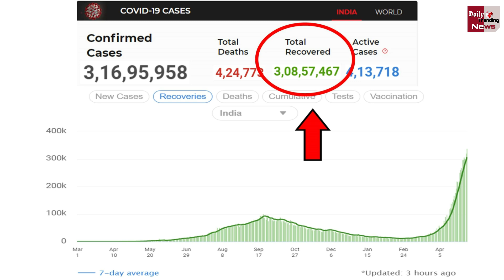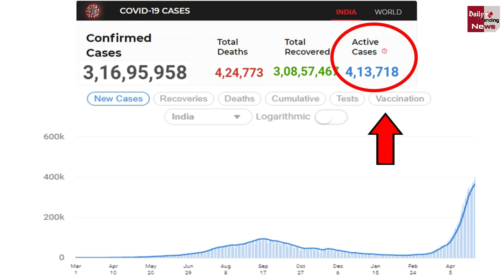भारत में Corona Virus के आज मिले इतने केस | Corona Cases Updates !